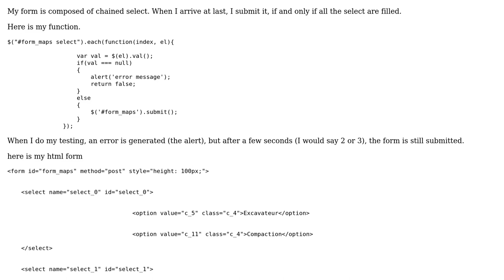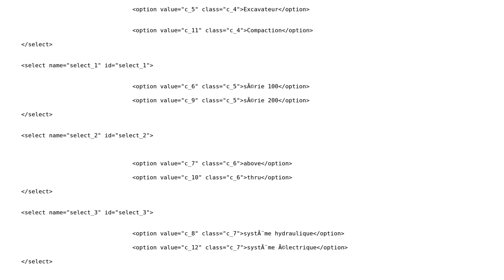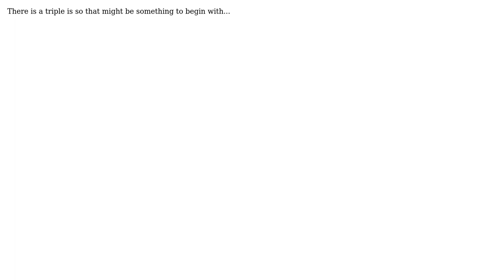Jquery + form : no validation if val is null (2 Solutions!!)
Jquery + form : no validation if val is null

With thanks & praise to God, and with thanks to the many people who have made this project possible! | Content (except music & images) licensed under CC BY-SA | Music | Images & others | With thanks to user tehshin user Raphael user GuyFromOverThere and the Stack Exchange Network Trademarks are property of their respective owners. You are responsible for your own actions.